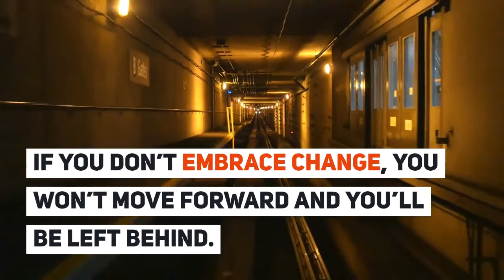How Changing Your Mindset Can Help You Embrace Change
Change is the only constant thing in life. If you want to build a successful business, you must embrace change.

It's not always easy. But there's no choice - buckle up and be ready to adapt to the changing trends and the ever-evolving customer expectations. Because how you handle changes can either set you on the path for success or failure.

Take Small Action Steps

Taking small steps forward is the first step to embracing change. You can’t implement a full-blown change overnight. So, find one small thing to do at a time, then do it and take the next step. Taking small action steps makes change palatable and easier to embrace.

Be Ready to Go Back in Order to Move Forward

To move forward, you must take a few steps back. To use a simple example, if you want to jump across a creek, you can’t jump from where you’re standing. You have to take a few steps back to gain the momentum you need to run and take the leap forward.

Fail Correctly

Many of us don’t know how to fail correctly. No one was taught how to fail!

This is unfortunate because failure, if done correctly, is a good thing. Failure is crucial in taking risks and pursuing entrepreneurial accomplishments. Having said that, failure can only help you achieve your goals if you do it the right way.

So what’s the right way to fail? The answer is to fail quickly, inexpensively, and never making the same mistake twice. You need to learn from your failures to avoid repeating the same mistakes down the road.

Have the Conversation about Change Management Early in Projects

When executing any project, make sure you factor in the resulting implications on how the project may change daily operations. To speed up your company’s success, make sure you have the change management conversation at the implementation phase of any project. This will enable your staff to embrace any changes that may occur in the company.

Change is crucial, and it isn’t evil. Embrace it and you’ll be poised for success. If you don’t embrace change, you won’t move forward and you’ll be left behind.